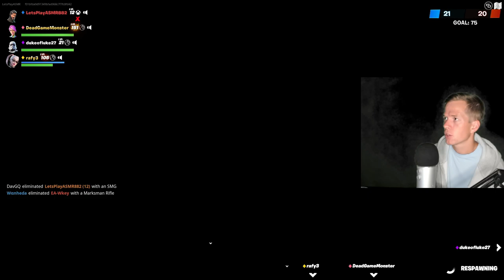ASMR Gaming: Fortnite | Huge Noob Plays Some Games 🥲 - Hard Candy & Whispering